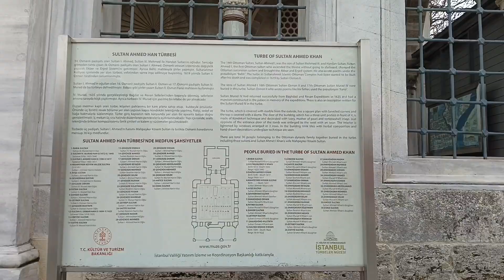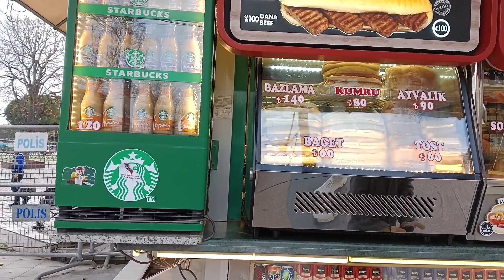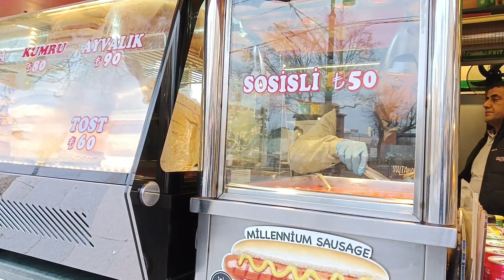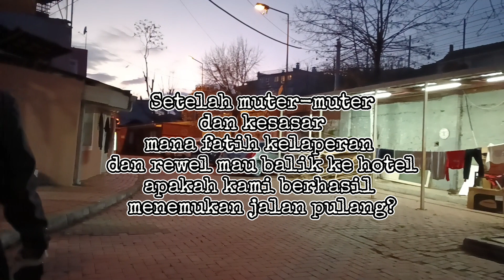Berpetualang ke Turki Bersama Keluarga: Kesasar di Istanbul, Tapi Jadi Kenangan Tak Terlupakan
Halo semuanya!

Dalam video kali ini, kami akan membagikan cerita petualangan kami ke Turki bersama keluarga. Kami mengunjungi berbagai tempat wisata menarik, seperti Istanbul, Cappadocia, dan Ephesus.

Salah satu pengalaman yang paling berkesan adalah ketika kami kesasar di Cappadocia. Saat itu, kami sedang dalam perjalanan menuju sebuah tempat wisata, tetapi kami salah mengambil jalan. Kami tersesat di tengah-tengah gurun pasir yang luas.

Awalnya, kami merasa panik dan khawatir. Tetapi, kami kemudian memutuskan untuk menikmati pengalaman ini sebagai sebuah petualangan. Kami berjalan kaki menyusuri gurun pasir, menikmati pemandangan yang indah.

Meskipun sempat kesasar, pengalaman ini tetap menjadi kenangan yang tak terlupakan bagi kami. Kami belajar bahwa setiap perjalanan pasti ada tantangannya, tetapi itu justru membuat perjalanan menjadi lebih seru dan berkesan.